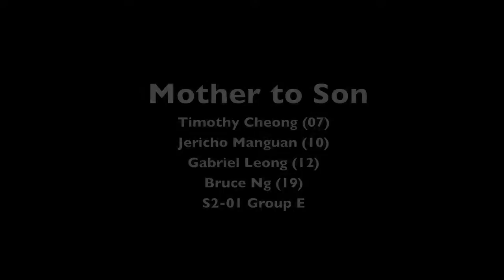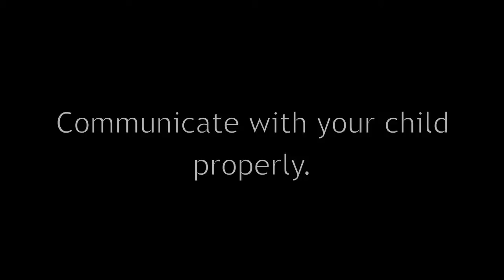Mother to Son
Video by 2013 Class of S2-01, School of Science and Technology, Singapore